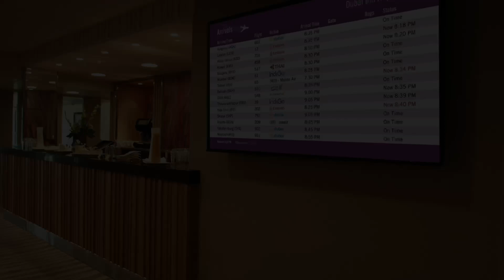Turn that flight delay into an extra stay!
If your hotel guests are leaving on a jet plane, have them check their flights while they are still in your lobby so if there is a delay, they can book another stay!